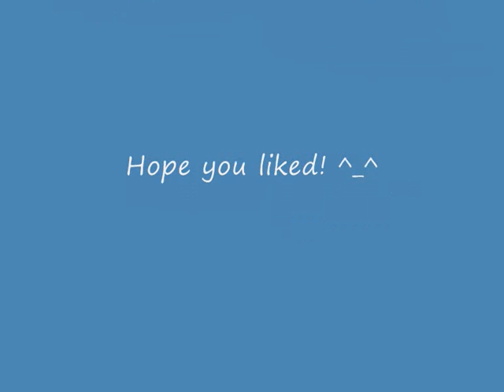Duel Arena - Stepping and Boystar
Here is myself and a friend called Boystar50 duelling against each other.

It was fun, and to be honest, I usually suck at duelling =/

Oh well on with the show!